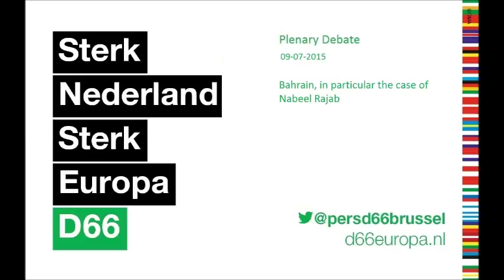Marietje Schaake plenary speech on human rights situation Bahrain